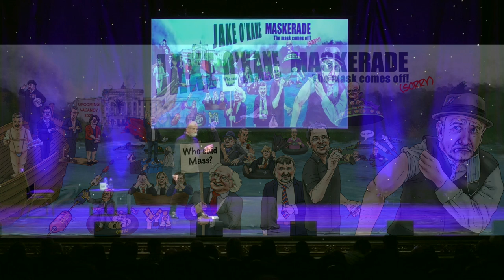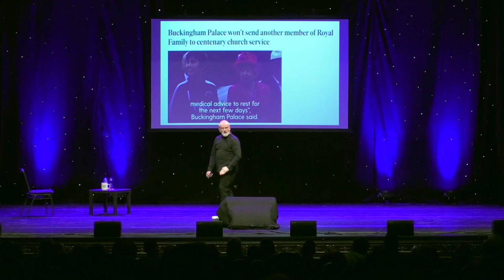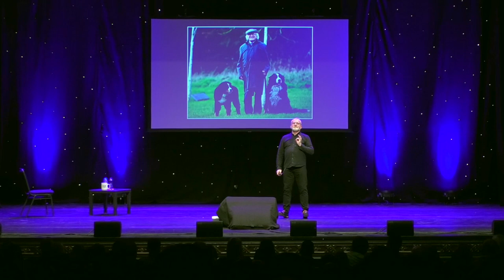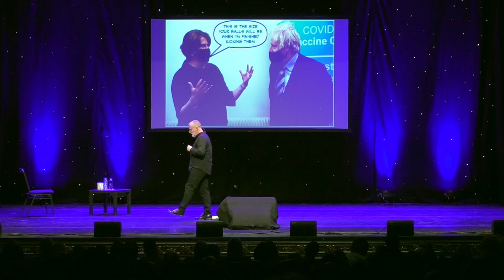Warning! - Strong Language. Segment from Masquerade Tour 2021/22 about NI politics.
Recorded in Grand Opera House, Belfast, 18 February 2022.